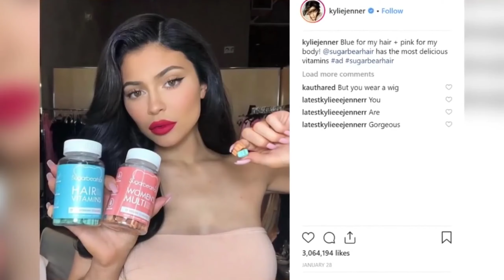Forbes Youngest Billionaire | Kylie Jenner